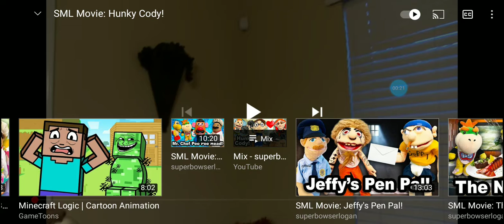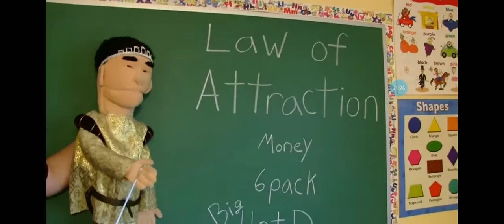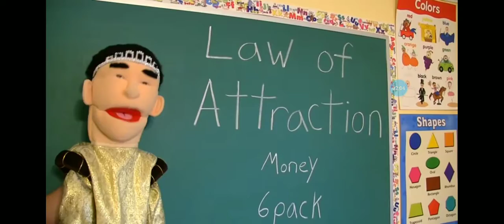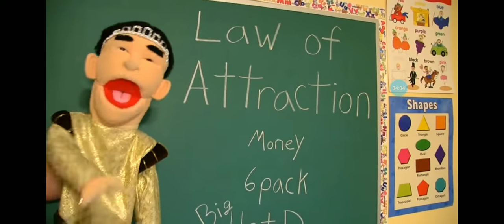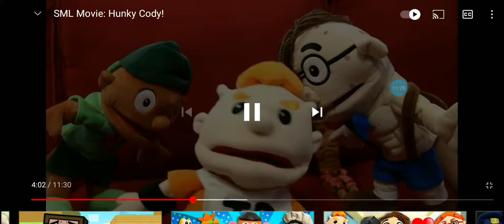reacting to sml movie hunky cody